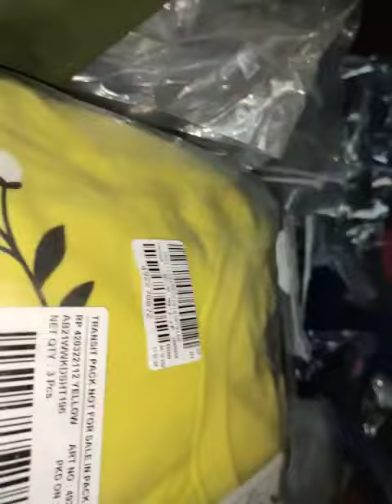# winter garments hoodie # sandal Winchester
# winter garments hoodie # sandal Winchester# dress#cheap price dress garments## cheap price dress kids# kids dress# dress surprise colourful # quality high quality dress# cotton dress# unique dress# modern dress cotton dress# T-shirt frock t-shirt frock bedsheet cheap price cheap price blanket# blanket cheap rate#kolkata Harisaha market#manufacturer# blanket wholesaler wholesaler big#big manufacturers# garments manufacturer# garments manufacturer wholesaler t-shirt wholesale garments everything# blanket big manufacturers#bedsheets manufacturer#retailer#garments winter hoodie winter all everything clothes# winter baby sale winter winter winter# winter hoodie winter set winter every oil wholesale price cheap price# sale manufacture winter#top#jacket winter jacket winter garments$catdigan t shart full#cloths emiway inter class girls and gents me winter girls jeans kids winter same even the same even the semi winter semi winter ladies jeans kids